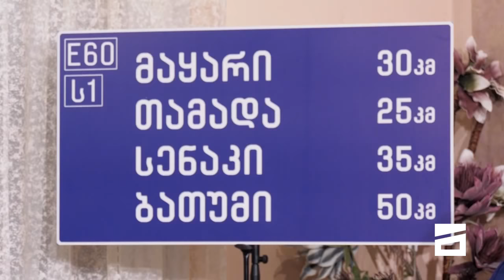ახალი შაბათის შოუ - 20.11.2021 | axali shabatis show - 20.11.2021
0:00 დასაწყისი
0:07 იმედგაცრუებული დიმა / imedgacruebuli dima
10:46 მდიდარი მეზობლები / mdidari mezoblebi
22:53 მოულოდნელი სტუმარი / moulodneli stumari
36:16 მეგრელი სტუდენტის ქორწილი / megreli studentis qorwili